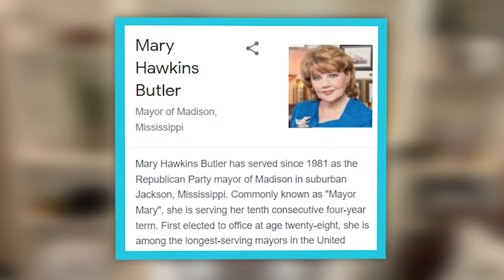Top 3 Reasons why MADISON Mississippi is the best city to live in the South!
Looking for that perfect home for sale in Central MS? Contact on following platforms: